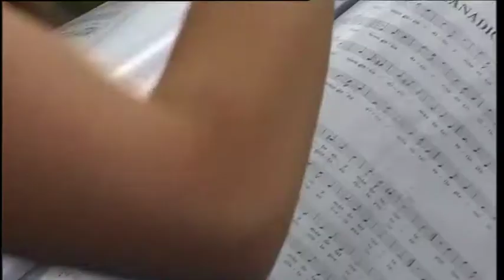Dora del Hoyo: se abre el proceso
Mons. Javier Echevarría abrió el pasado 18 de junio de 2012 el proceso de canonización de Dora del Hoyo.